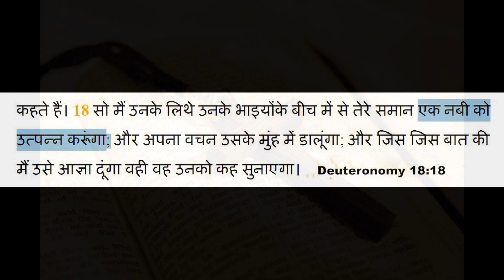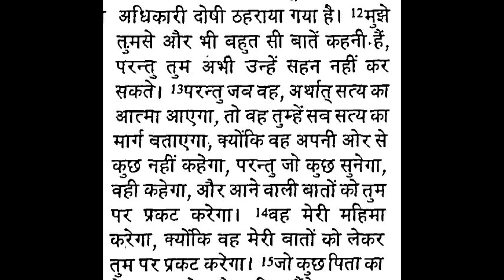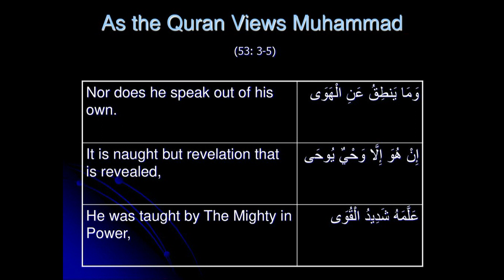ईसाई भाई जरूर देखें- बाईबल के इन लाइनों में मौजूद है मुहम्मद(ﷺ) | Bible verses mentions Muhummad(ﷺ)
Bible ke inn verses me maujud hai Muhummad(saw)